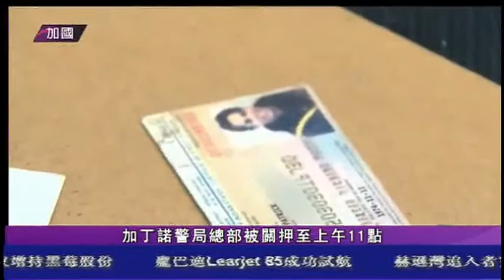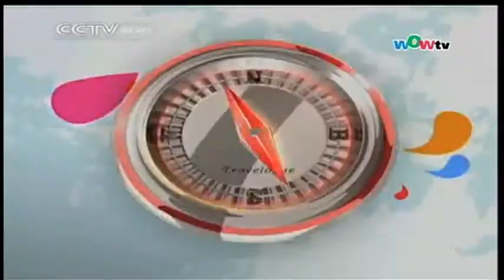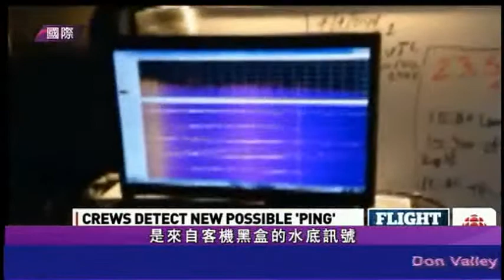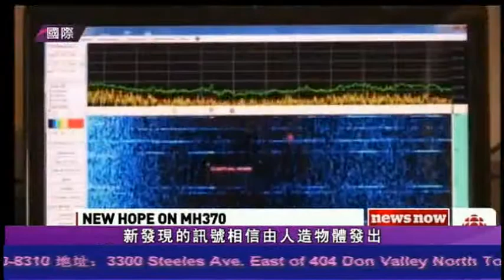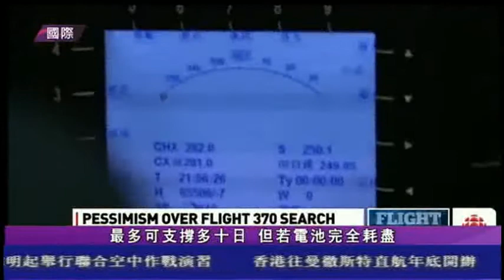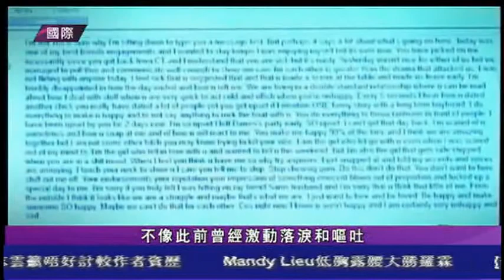0410 粤語新聞